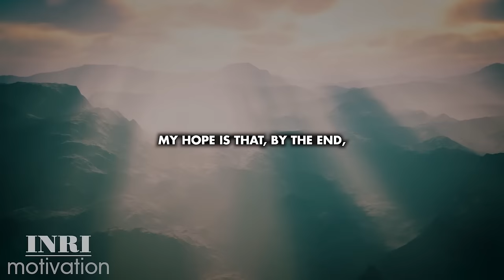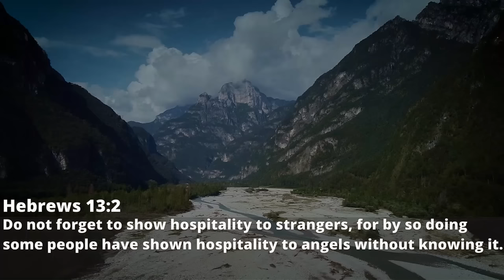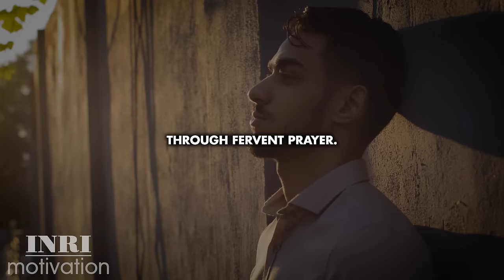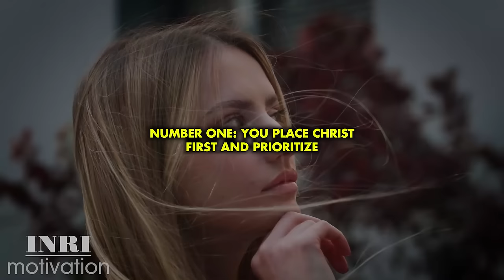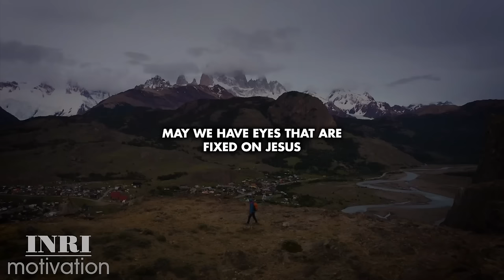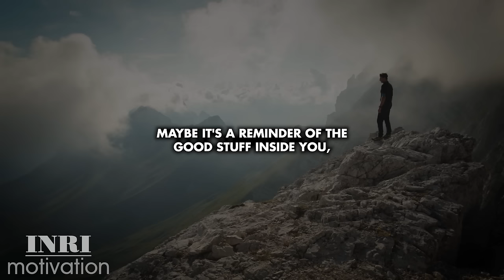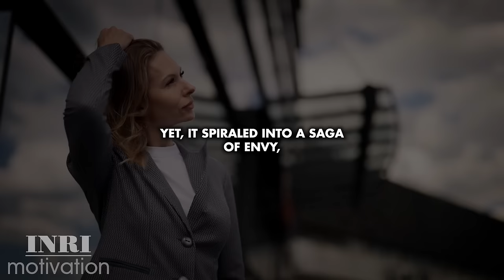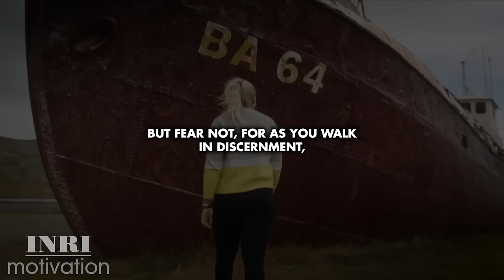Signs Of Angelic Activities Around Your Life. What Your Guardian Angels Are Doing Right Now?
How can we tell if angels are around us?
This question often lingers in the minds of believers. While many don't doubt the existence of angels, they're curious about how to recognize their presence, considering their spiritual nature. Will we see them with our physical eyes? Is there a sign that indicates their presence?
Join me as I unravel five unmistakable signs that signify an angel's presence in your life.